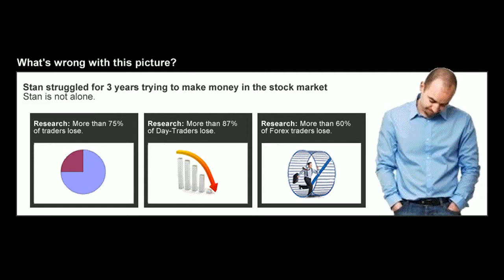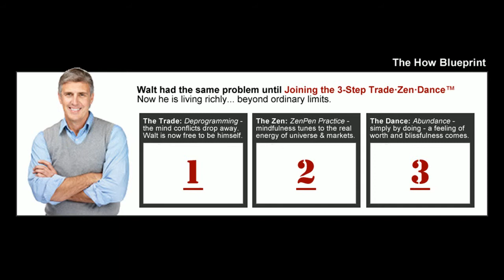Trade·Zen·Dance Open Window™